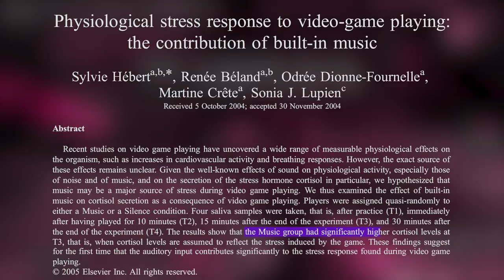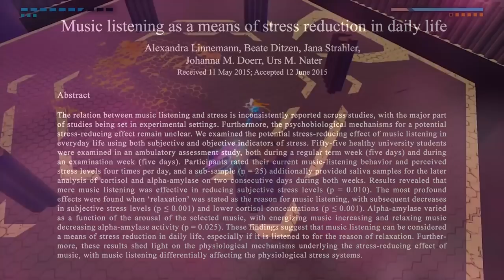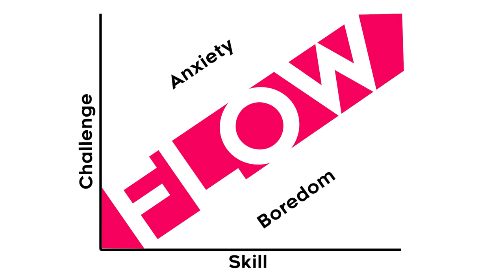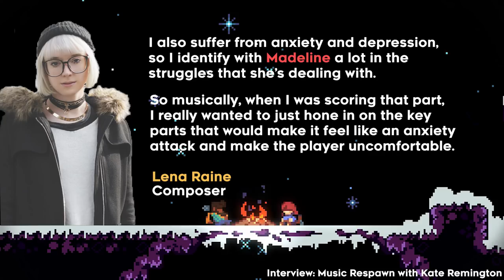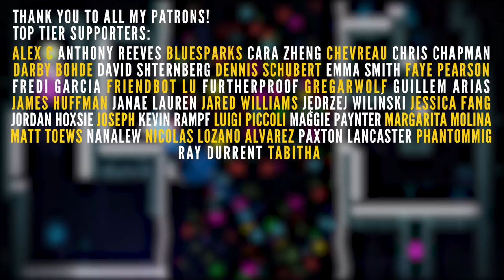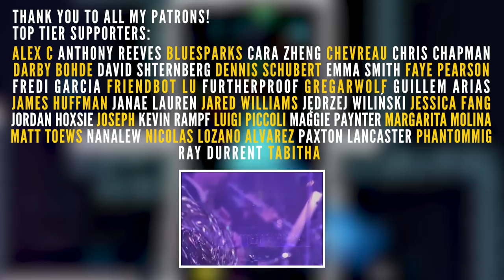The Anxiety of Celeste and its Music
Celeste is a poignant exploration of facing anxiety, helped in large part by its deeply personal soundtrack by Lena Raine. Let's look at how the music approaches the theme of anxiety, whether by inducing it, or turning stress into something more productive.

All music used in this video is from the Celeste Original Soundtrack and was composed by Lena Raine. You can (and should) purchase Celeste's soundtrack from Lena's bandcamp:

Tracks used in this video, in order of appearance:

0:00 First Steps
1:13 Reflection
2:40 Ressurections
4:18 Checking In
6:04 Scattered and Lost
6:30 Madeline and Theo
7:26 Anxiety
8:29 Postcard from Celeste Mountain
9:21 Spirit of Hospitality
10:10 Scattered and Lost
11:20 Quiet and Falling
12:03 In The Mirror
13:11 Heart of the Mountain
13:49 Fisherman's Horizon (Distant Worlds version) (from Final Fantasy VIII, composed by Nobuo Uematsu)

Games shown in this video, in order of appearance:

Celeste (2018)
Stardew Valley (2016)
Cuphead (2017)
Bloodborne (2015)
Quake III Arena (1999)
Furi (2016)
Hotline Miami (2012)
Doom (2016)
Firewatch (2016)
Super Smash Bros. for Wii U (2014)
The Witness (2016)
Monster Hunter: World (2018)
Shadow of the Colossus (PS4) (2018)

Thanks to Hepyrian for letting me use his Cuphead footage. Check out his video on Celeste and faith.

Game Score Fanfare is a show that celebrates music in video games, an aspect so overlooked as that's often the point: to work without you even realising it's there. I look at games through the lens of its score, discovering the unique perspective and roles that music can bring.